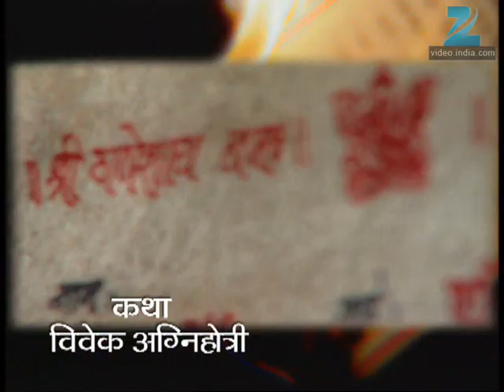Asambhav - Marathi Serial - Full Ep - 510 - Umesh Kamat, Urmila Kanetkar, - Zee Marathi